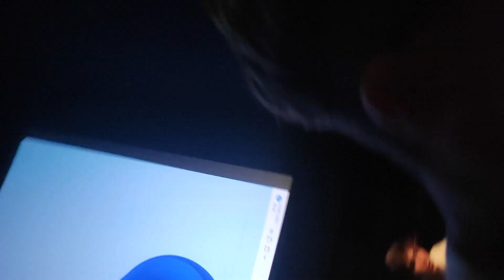PASSIAMO TUTTA la NOTTE IN UN CINEMA🍿e SUCCEDE QUESTO... 😱*3 DI NOTTE* Fortnite ITA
Ho passato una notte al Cinema, giocando a Fortnite ITA, sarà una challenge assurda con @Ferro2 @Refeez e @PowahYT